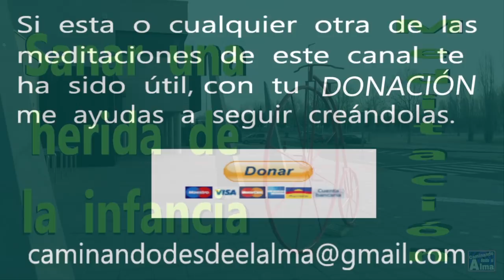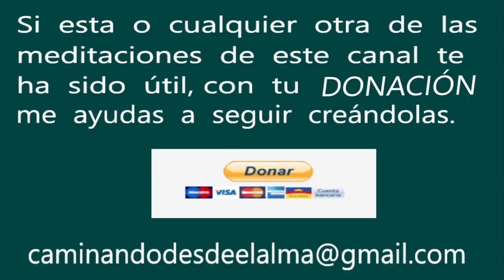Meditación. Sanar una herida de la infancia.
Esta meditación te ayudará a sanar las heridas que sufrió tu corazón cuando eras todavía un niño y aún hoy te siguen afectando.

Muchas gracias por compartir tu camino en la Luz.

Para colaborar con el canal o a través de Bizum 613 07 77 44